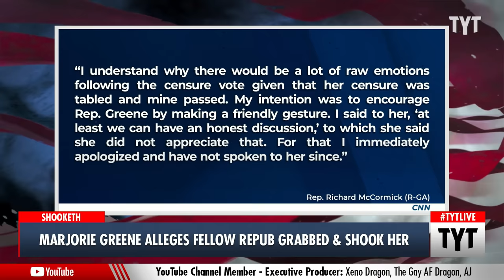Republican On Republican VIOLENCE Accusations Are Piling Up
Marjorie Taylor Greene accused Rep. Rich McCormick of grabbing and shaking her to House Speaker Mike Johnson. Cenk Uygur and Ana Kasparian discuss on The Young Turks.

"Rep. Marjorie Taylor Greene (R-GA) reportedly complained to House Speaker Mike Johnson (R-LA) that Rep. Richard McCormick (R-GA) “grabbed her by the shoulders and shook her,” according to a report from CNN.

Unnamed sources told CNN on Tuesday that Greene complained about McCormick’s behavior during a private meeting with Johnson last week."

231205__BE02MTG